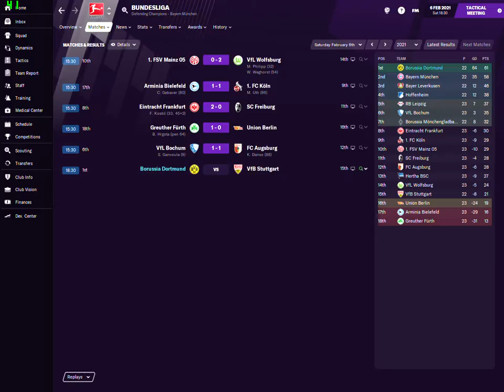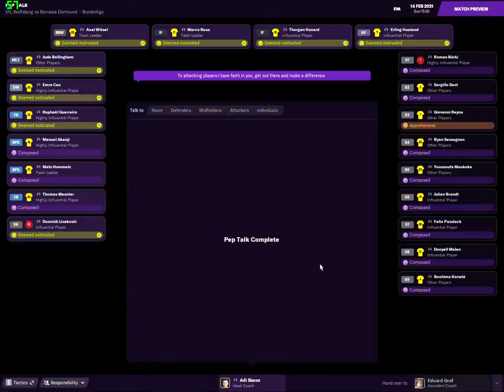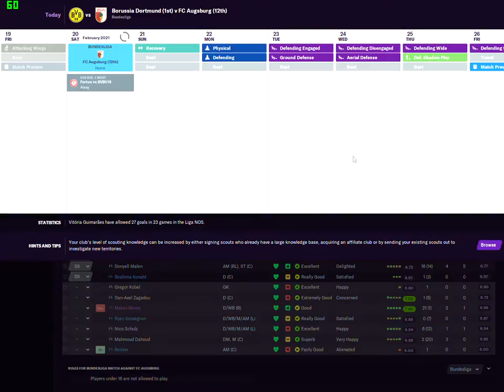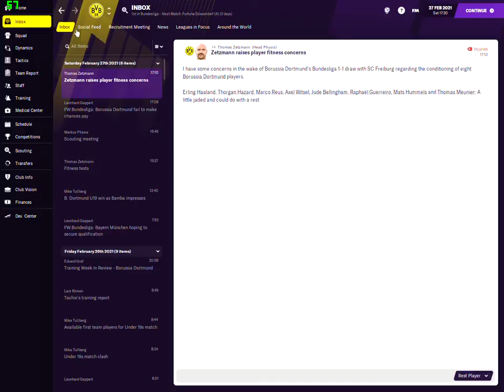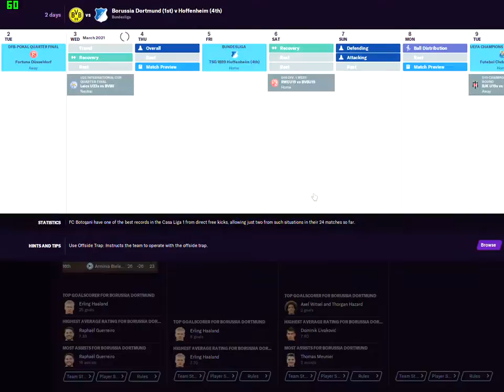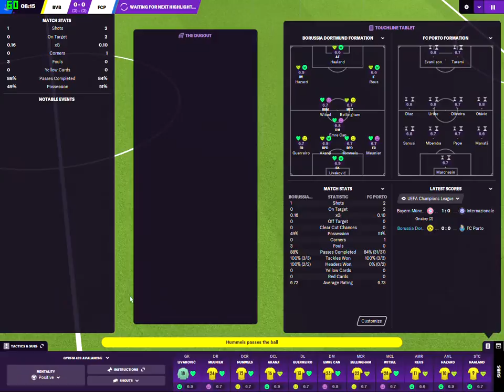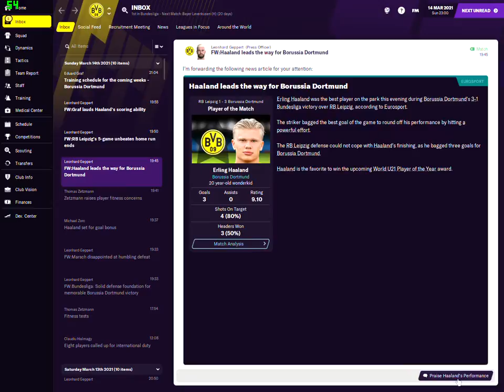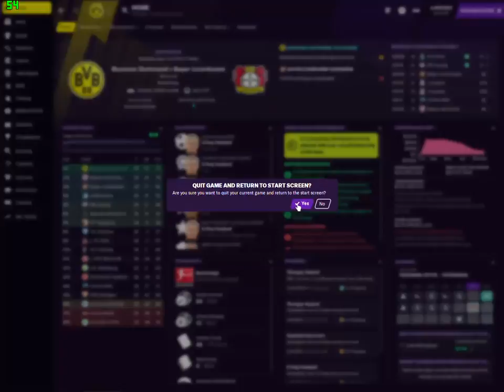I AM BACK FM 21 DORTMUND 21-22 UPDATE CAREER MODE #5 UCL ROUND OF 16 AGAINST FC PORTO+LEIPZIG !!!